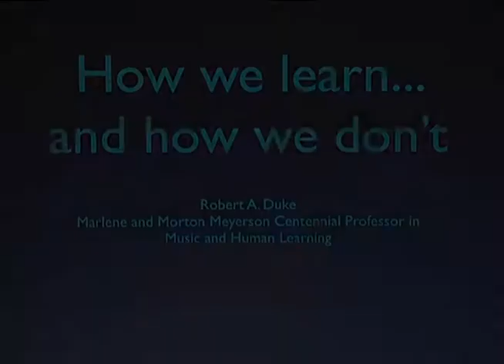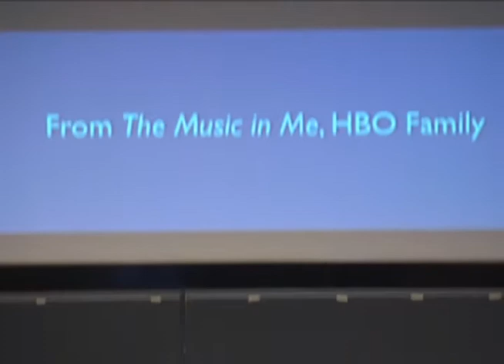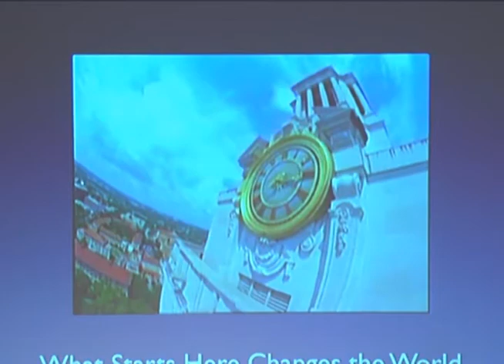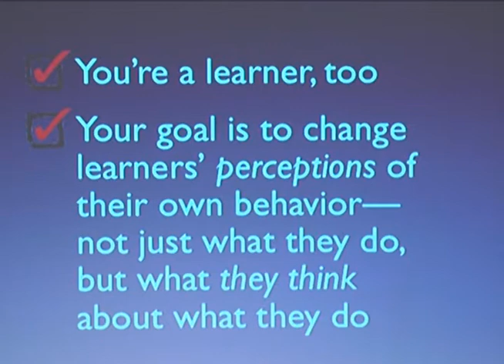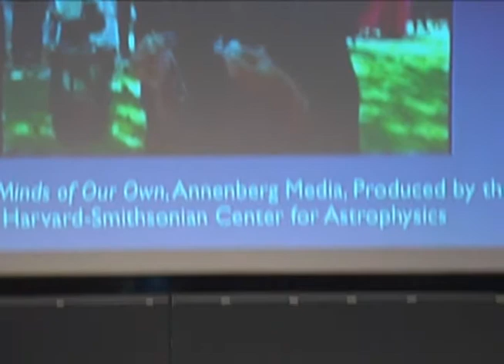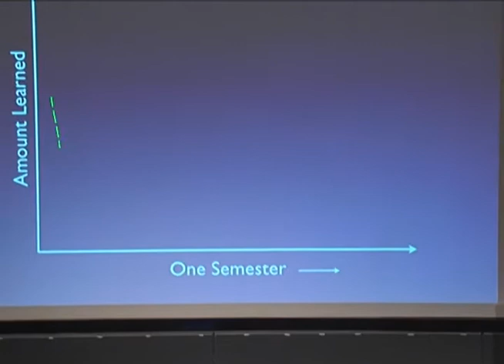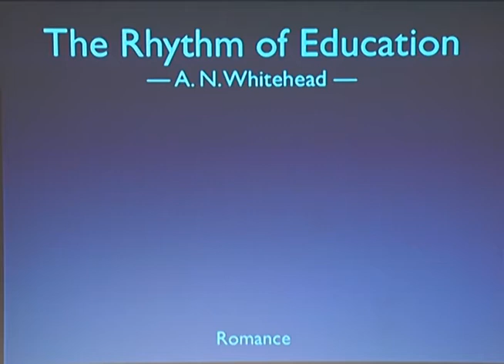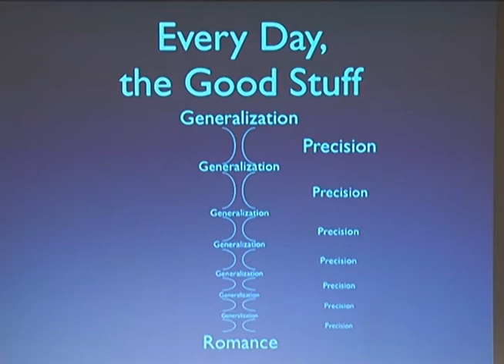GoldLab Symposium 2011 - Robert Duke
Robert Duke, Marlene and Morton Meyerson Centennial Professor in Music and Human Learning at the University of Texas, Austin, spoke at this years symposium. His presentation: "How We Learn. and How We Don't"